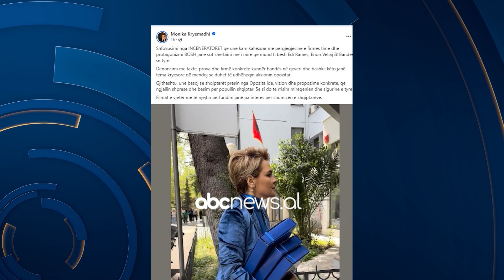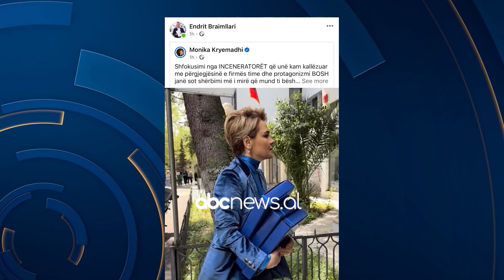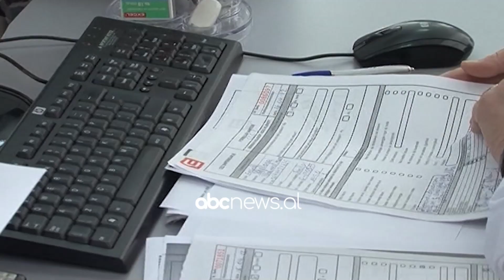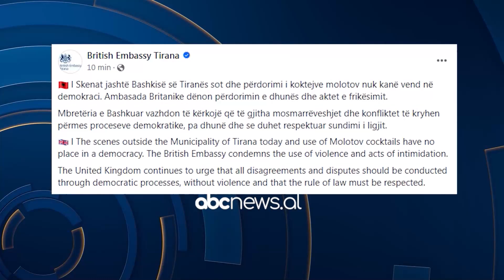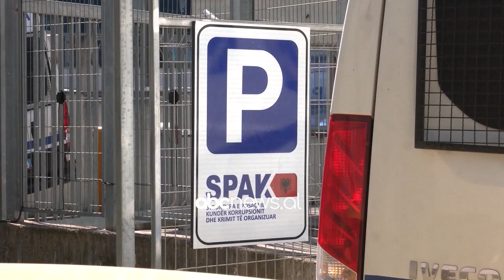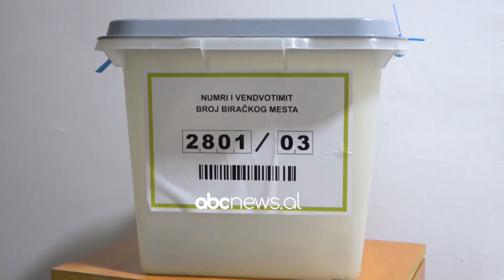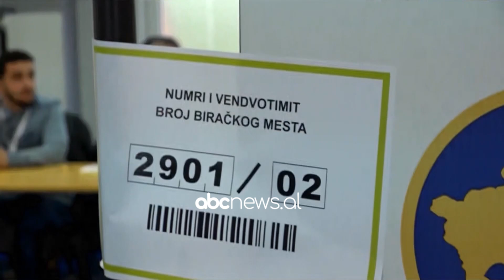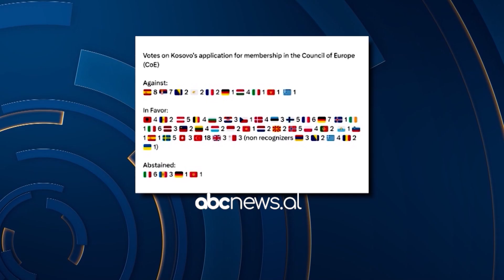Newsroom, 21 Prill 2024 | ABC News Albania